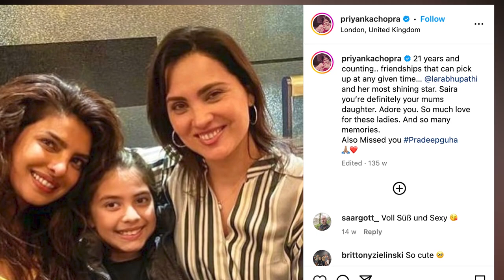Priyanka Chopra wishes best for 'Paaji' Lara Dutta on her birthday; Dia Mirza showers love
Priyanka Chopra and Dia Mirza send lovely birthday wishes to Lara Dutta, their fellow pageant beauty and talented actress. On her 46th birthday, Lara Dutta received heartfelt birthday wishes from her longtime friends and fellow actors, Priyanka Chopra and Dia Mirza. The trio had previously competed against each other in the Miss India 2000 pageant.